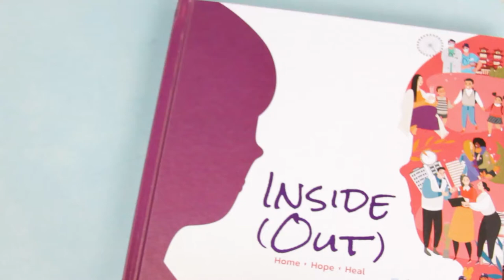More Than Words with Tan Chin Tuan Foundation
Home, Hope and Heal. These were the three themes we focused on in an academic series with the friendly team from Tan Chin Tuan Foundation.

Reading from the book More Than Words, our After-School Care children learned how to write poems and short stories, use idioms and acronyms and focus on a positive growth mindset!

Read the book with your kids— More Than Words: Inside (Out)

Credits:
Tan Chin Tuan Foundation

Production Elina Lo
Manager Khong Kiong Seng